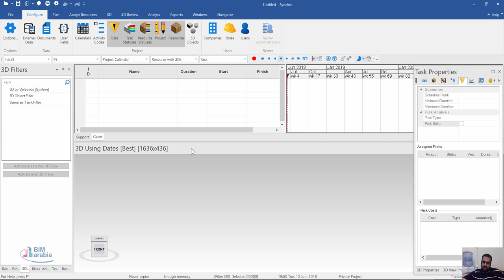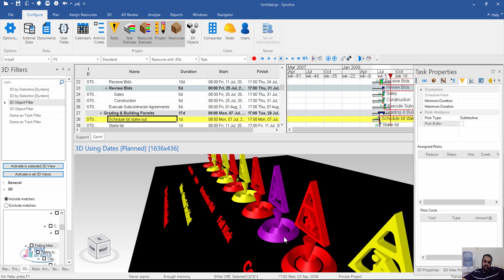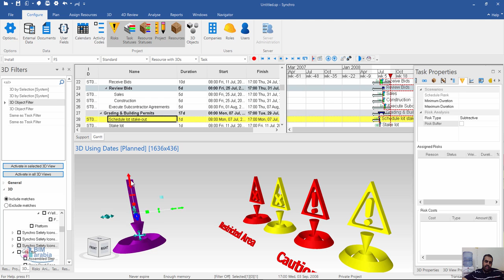Synchro Safety Warning Icons